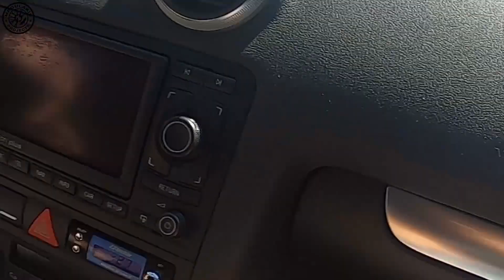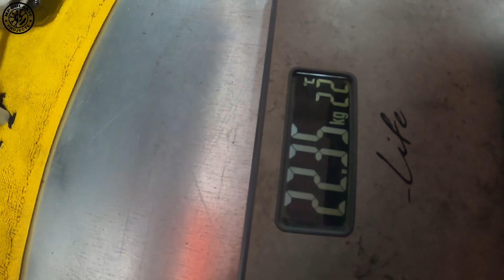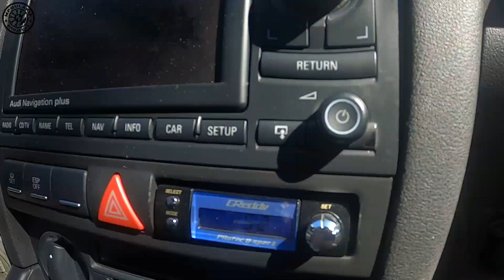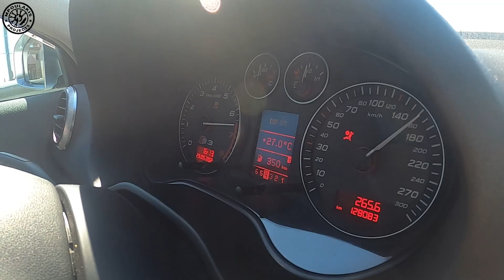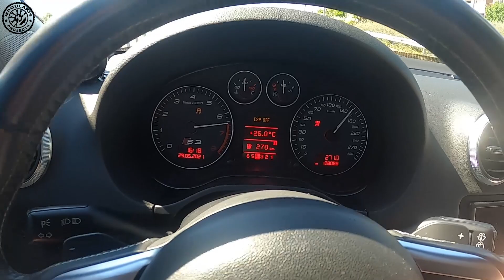Aπό τα 50 στα 210 km/h σε 7,5sec. ('Eχασα για λίγο το φως μου)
Ειναι διαφορετικο να οδηγας ενα φτιαγμενο αμαξι απο ενα ΚΑΛΟφτιαγμενο...